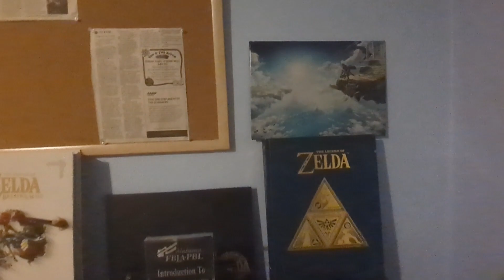Another Acheson Church Vlog + My Room - 5/12/2024 - DylanVlogs2003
another classic Acheson vlog! these guys are fun. And kind. and cool. and awesome. and every adjective.